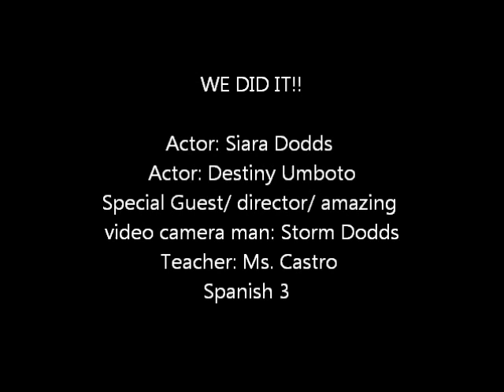Ms. Castro's Project for Spanish Three OUR VIDEO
For Spanish 3